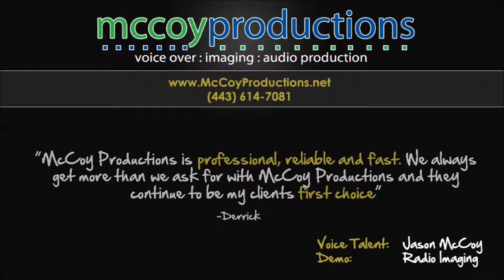Jason McCoy Male Voice Talent Radio Imaging Demo McCoy Productions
Listen to North American Male Voice Talent Jason McCoy's Radio Imaging Demo.  Jason provides radio imaging for country, alternative, pop, classic rock and other radio formats.

Fully produced or dry voice over for radio imaging!  Want to hear how Jason would sound on your station's imaging?